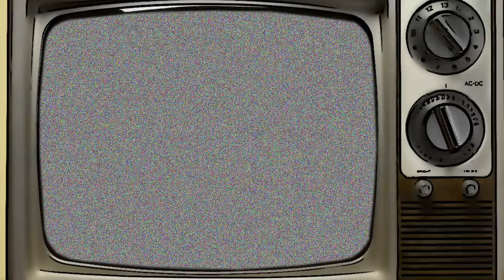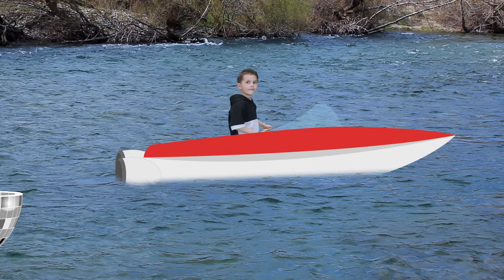😃😊If You're Happy and You Know It | Nursery Rhymes | 90 MIN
Music makes us happy!  This music video will make your little one happy.  It even includes some fun Lego surprises!  Clap your hands!

Other songs in this video include:
8:44 The Finger Family
14:31 This Old Man
20:26 London Bridge
25:30 Johny Johny Healthy
30:20 Tortoise and the Hare
35:02 Three Little Kittens
43:26 ABC Song
46:51 Row Row Row Your Boat
51:44 I Love Costumes
55:16 Wheels on the Bus
01:02:58 5 Little Speckled Frogs
01:09:36 Mary Had a Little Lamb
01:12:04 Johny Johny Yes Papa
01:17:28 The Finger Family Animals
01:23:33 If You’re Happy and You Know it